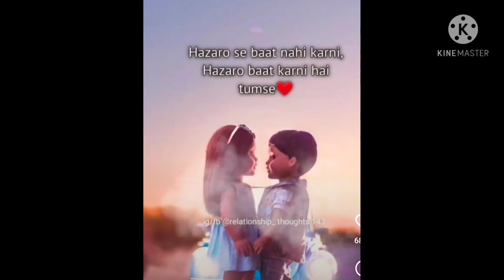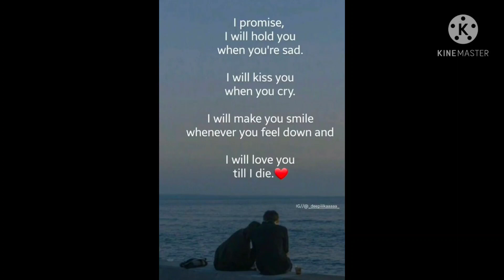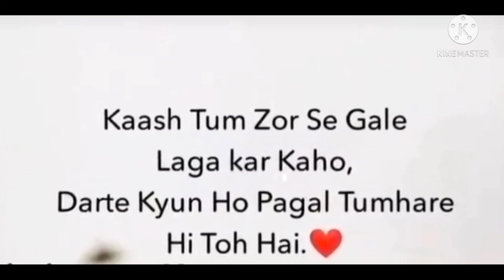today DM energy channels song her Df mng se ho raha tha channel ❤️😍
ghar mai rahe safe rehe 🙏❤️
people ki help kre🙏 Ty